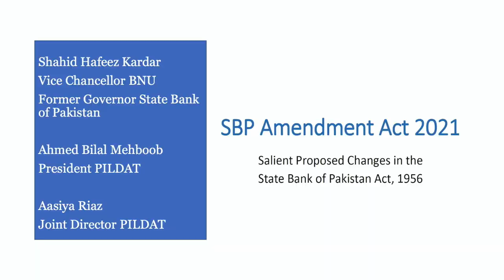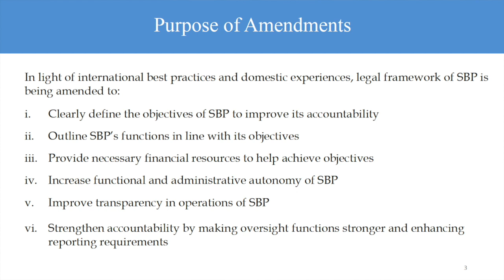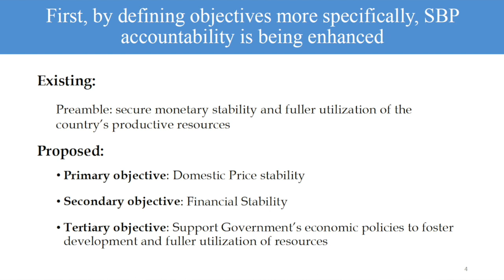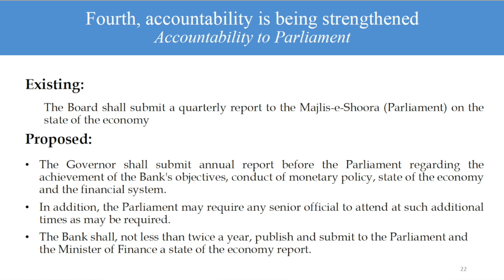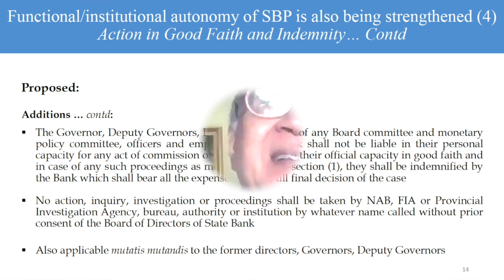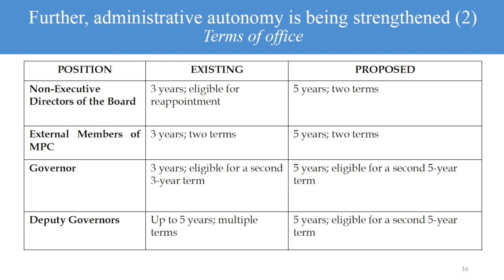Autonomy of State Bank: A Conversation with Former Governor SBP Shahid Kardar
سٹیٹ بینک کی خود مختاری: سابق گورنر سٹیٹ بینک شاہد کاردار سے ایک گفتگ

On March 09, the federal cabinet approved amendments in the State Bank of Pakistan SBP Bill in the name of central bank autonomy, price stability and accountability. What is this autonomy and why is it important?

Why is autonomy so important? Should every institution be autonomous? Is Pakistan prepared for the complete autonomy of the central bank? Can there be absolute autonomy without accountability? Watch analysis by former governor SBP Mr. Shahid Kardar

President: @ABMPILDAT